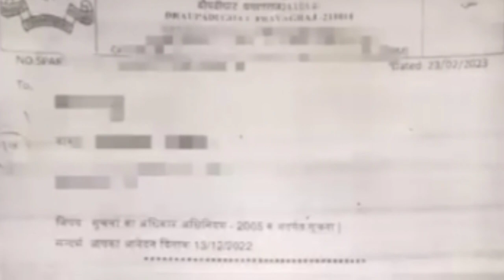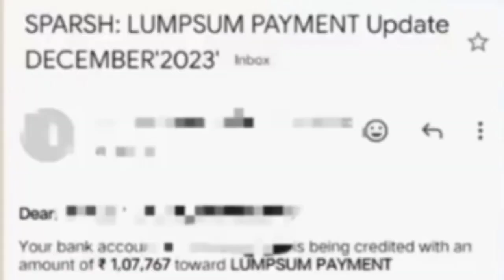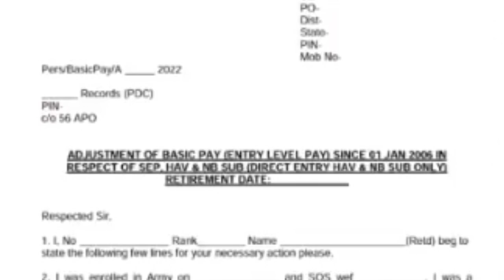Sparsh ने पेंशनर्स को 1 लाख का एरियर देना शुरू किया कहीं आप छुट तो नहीं रहे l फॉर्म जल्द से जल्द भरे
Hav को ACP Nb/Sub की फुल पेंशन 3200 का फायदा  Notional increment 2006 से लागू कोर्ट का आदेश
1%  disability per mile 50%
army mein mscp kaise lagta hai
iska benefit kaise milta hai
MACP kab lagta hai
MACP
d.a arrear
orop 2 arrears
pension arrear
pre 2016 pension arrear
pension arrears
orop
arrears of orop latest news
increase
pensioner news
family pension
pensioner latest news
disability pension
pension rules
army pension calculation
pension revise
exempt pension
pension slip
pensioner
pension order
pension plans
pension crisis
what is pension
pension amount
pension of army
pension scheme
pension updates
pension enhance
pension process
defence pension
taxable pension
one pension
pension arrears
supreme court order on pf pension
pensions
no pension
sss pension
army pension cut
ariel helwani
pension rules
one rank one pension
pension scheme
ariel detergent
pension distribution
OROP-2 REVISIOn
defence pension
pension
revised pension
family pension
one rank one pension table revised
army pension
pension revised
revised
defence pension
pension revision
revise
pension calculation
how to calculate pension
pension news
navy pension
dearness allowance
dearness allowance
DA latest news today
January DA
July DA
what is dearness allowance in hindi
7th pay da arrears
 7th pay da latest news
 Sainik Welfare
 Sainik samachar
big_update_orop_2_revision
 pensioner portal
pensioners
sss pensioners
pensioner
pensioners itr
pensioners latest
itr for pensioners
furious pensioners
itr 1 for pensioners
pensioners documentary
6th pay scale pensioners
pensioner salary
pcda pension
  defence pension
Pension Calculator
defence pensioners today news
Sainik Welfare Latest news today
 Sainik Welfare
 Sainik samachar